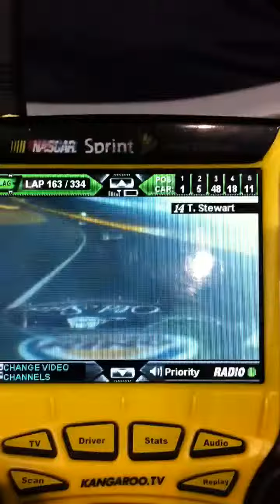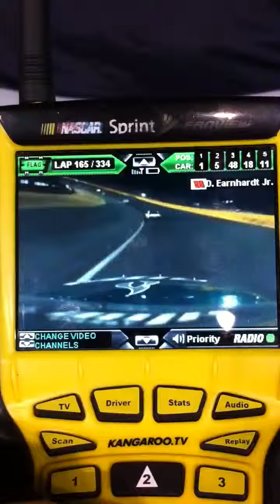NASCAR race radio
This is the radio scanner we used at the race.